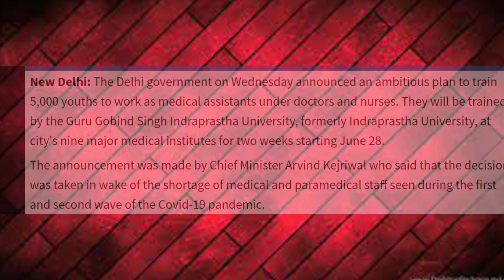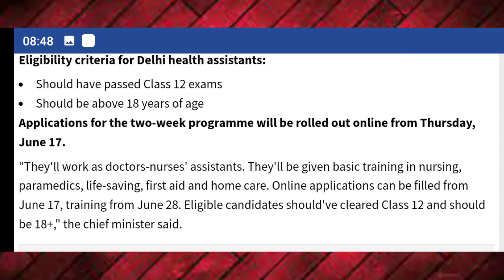5000 health assistance requirement in Delhi :how to apply for 5000 vacancy :12 passed health require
5000 health assistance requirement in Delhi :how to apply for 5000 vacancy :12 passed health require.
Delhi govt online form
Delhi govt health assistance required.
health assistance ka form kese bhare
how to fill form of helth assistance.
eligibility efor health assistance.
Delhi  govt new vacancy.
Delhi me 5k noukri.